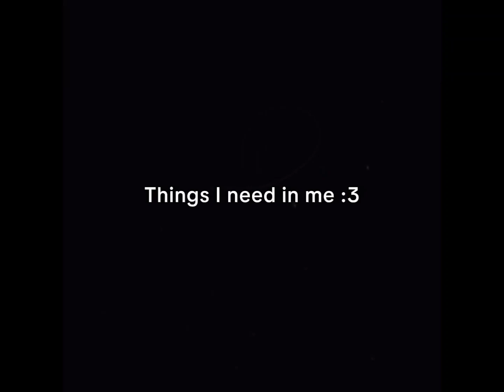THEY LOOK SO YUMMY